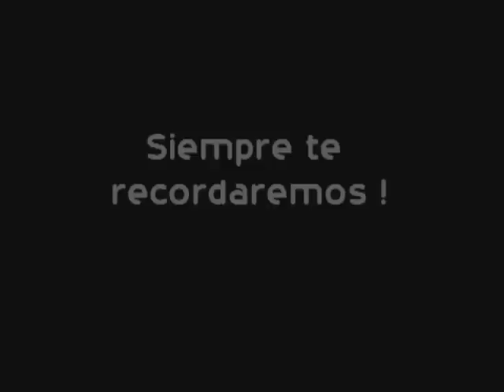homenaje a Zenón Lazarte - S.P.S Nº 276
Zenón Lazarte Jefe Bomberos Voluntario de la ciudad de Tafí del Valle - Productora D.G.Q - Tucumán - Argentina